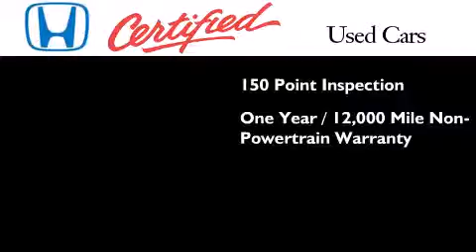2012 Honda Civic Fitchburg WI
We have been honored to serve the Madison WI area , we promise that your experience at our dealership will exceed your expectations ! Year : 2012 Make : Honda Model : Civic Engine : 1.8L 4 cyls Trans . : Automatic 5-Speed Exterior : Red Miles : 29,432 Stock : 13661A Wilde East Towne Honda 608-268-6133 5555 High Crossing Blvd.